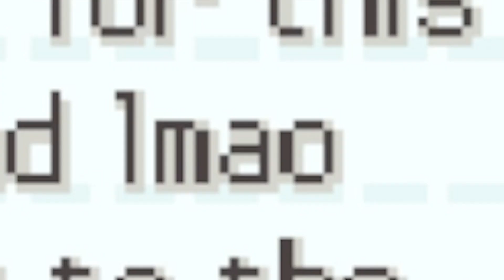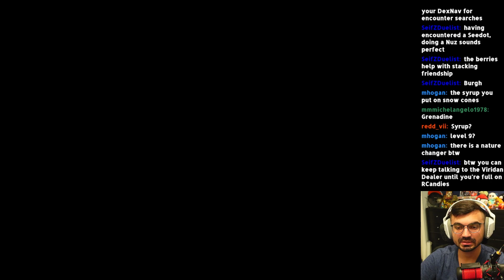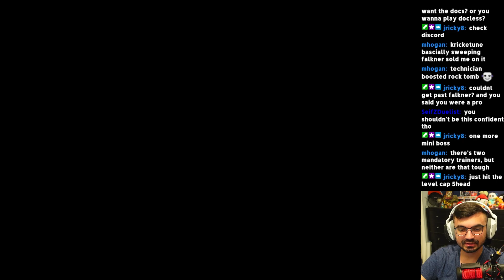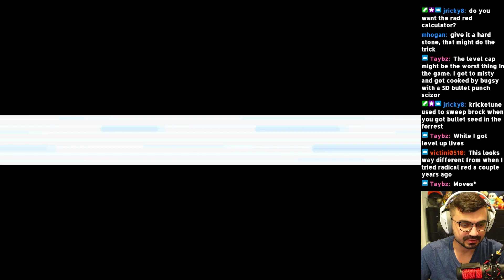Pokemon Radical Red 4.0 Hardcore Nuzlocke Part 1...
Pokemon Radical Red 4.0 is here! Today we start our nuzlocke in this game and see how far we can make it!